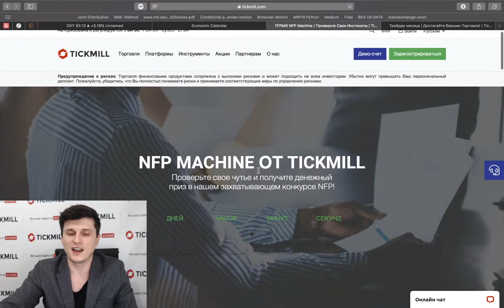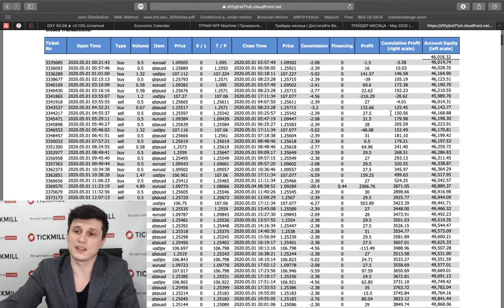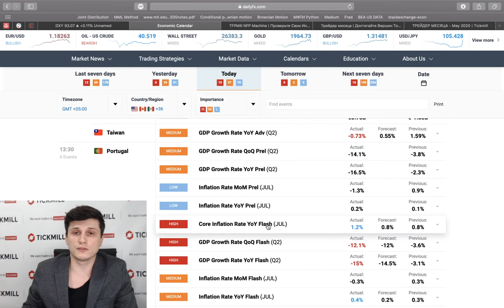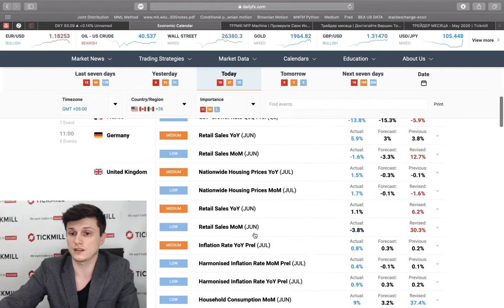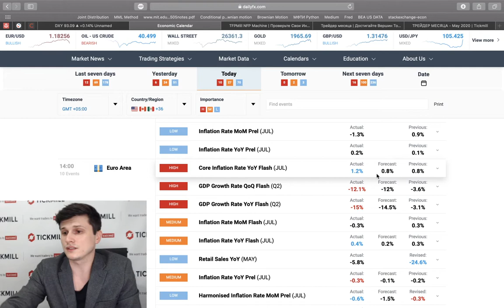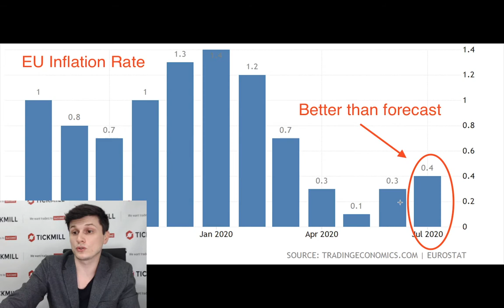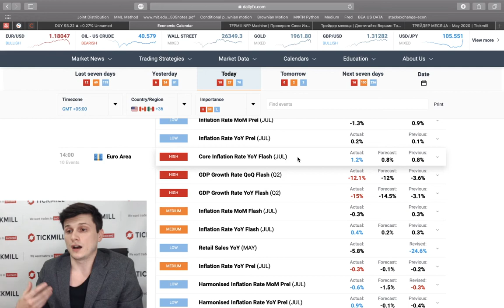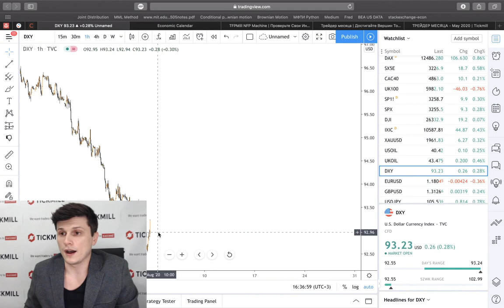📈 Тикмилл Аналитика | EURUSD: есть ли шансы для разворота?